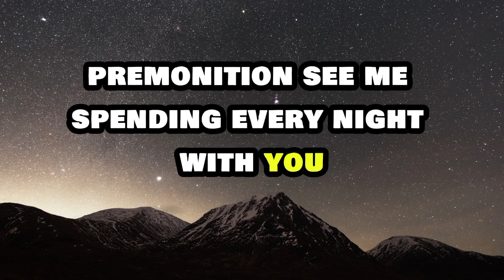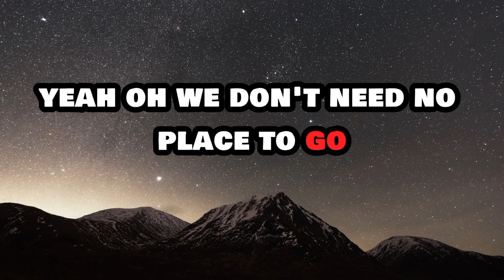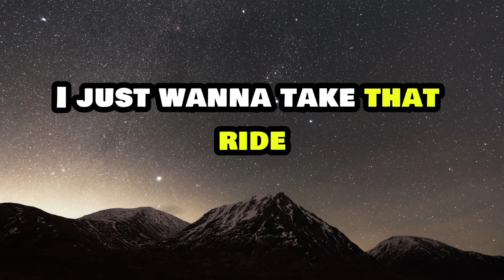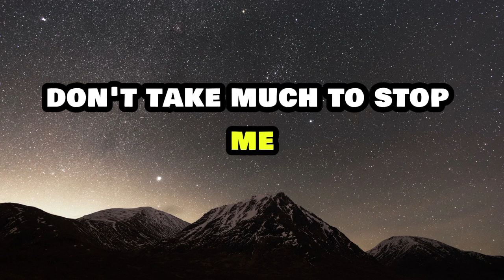Troye Sivan - Dance to this ft. Ariana grande (Lyrics)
Lainnya

Hasil Utama

Young ambition
Say we'll go slow but we never do
Premonition
See me spendin' every night with you

Oh, yeah, under the kitchen lights
You still look like dynamite
And I wanna end up on you
Oh, don't need no place to go
Just put on the radio
You know what I wanna do

We can just dance to this
Don't take much to start me
Push up on my body, yeah
You know we've already seen all of the parties
We can just, we can just
Dance to this
Dance to this

Dear beloved
Bring those 501s a bit closer, bit closer
And dear, my lover
Do that thing we never do sober, sober

And I wanna end up on you (yeah)
Oh, we don't need no place to go

Dance to this
Dance to this

I don't wanna sleep tonight-night-night-night-night
I just wanna take that ride

We can just

Dance to this

Dance to this, love
Dance to this
Dance to this, dance to this

I just wanna take that ride (We can just dance to this)